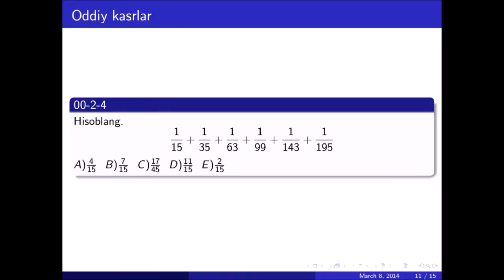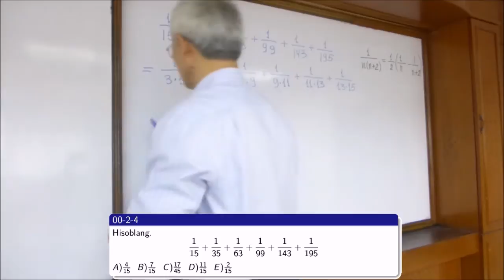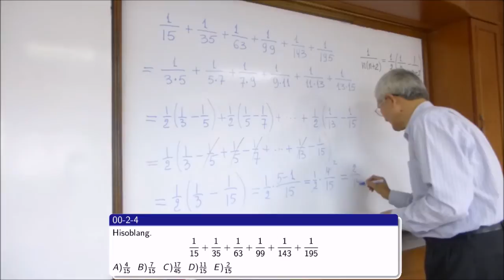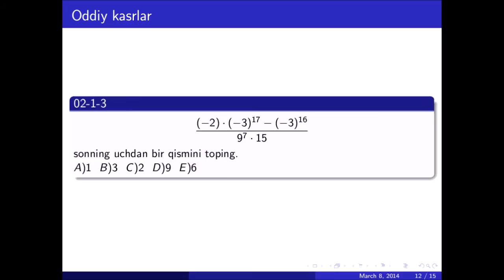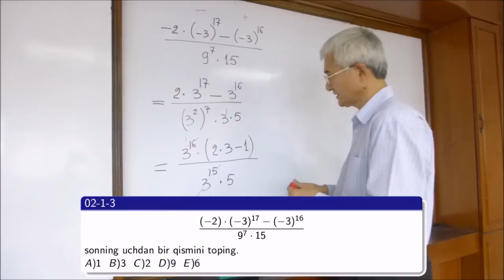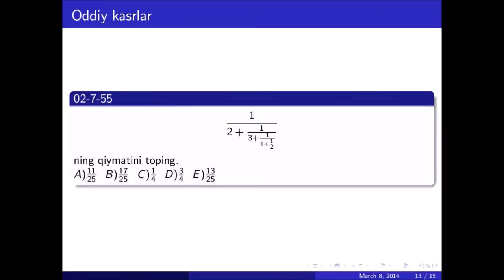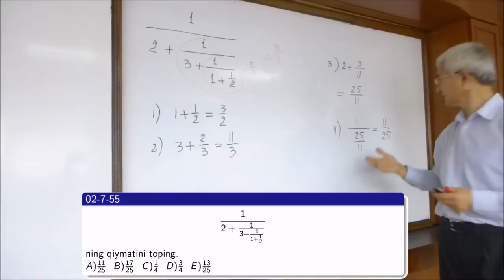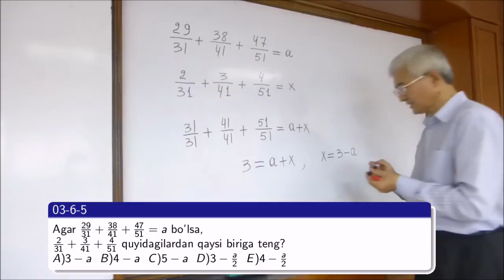Oddiykasrlarga oid misollar. (3/3)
Oddiy kasrlar. 2-qism.
Oddiy kasrlagra oid misollar. (3/3)